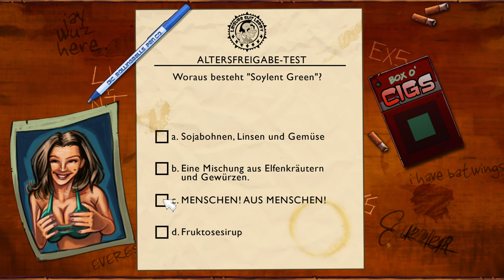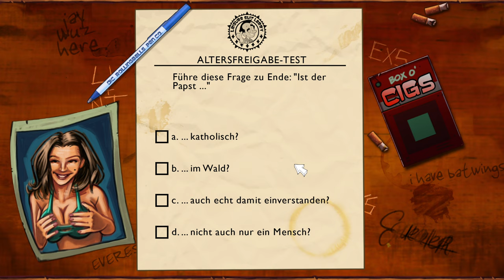DoctorspielchenLP & Floppy dödeln äh... daddeln 💘LEISURE SUIT LARRY RELOADED 💘 TEIL 1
Willkommen zu unserem Let's Play von Leisure Suit Larry Reloaded!

Gemeinsam mit DoctorspielchenLP tauchen wir in die verrückte und skurrile Welt von Larry Laffer ein. Dieser liebenswerte Versager ist auf der Suche nach der großen Liebe (oder zumindest einem kleinen Abenteuer) in der Stadt Lost Wages.

💘Über das Spiel: "Leisure Suit Larry Reloaded" ist ein humorvolles Remake des Kultklassikers aus den 80ern. Es bringt die alten Point-and-Click-Abenteuer in frischer HD-Grafik und mit noch mehr witzigen Dialogen zurück. Wir begleiten Larry, während er sich durch peinliche, aber urkomische Situationen kämpft – von schrägen Dates bis zu fragwürdigen Entscheidungen!Unser Koop-Abenteuer: Floppy und DoctorspielchenLP nehmen kein Blatt vor den Mund und begleiten Larry auf seiner chaotischen Reise. Mit vielen Lachern und live Kommentaren zocken wir uns durch die kuriosen Orte und treffen auf noch kuriosere Charaktere. Ob wir Larrys Liebesleben zum Erfolg führen oder er am Ende wieder als der größte Loser dasteht? Finde es mit uns heraus!

Was euch erwartet:
😂 Humorvolles Koop-Gameplay mit Floppy und DoctorspielchenLP
🎲 Point-and-Click-Rätsel mit witzigen Lösungen
🌆 Erkundung der verrückten Stadt Lost Wages
🗣️ Sarkastische und urkomische Dialoge
🎥 Live-Kommentare und persönliche EindrückeBegleite uns in dieser urkomischen Welt voller Missgeschicke und absurdem Humor!

Wenn du Lust auf Retro-Point-and-Click-Spiele hast und eine gute Portion Lachen vertragen kannst, dann ist dieses Let's Play genau das Richtige für dich!